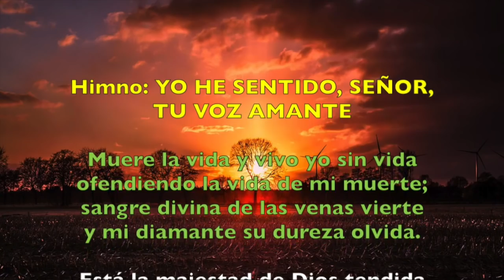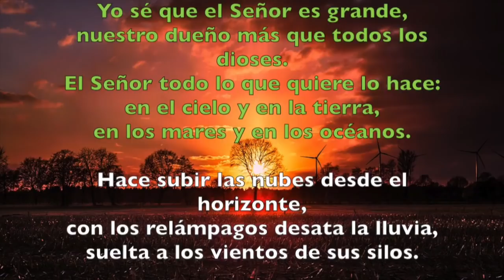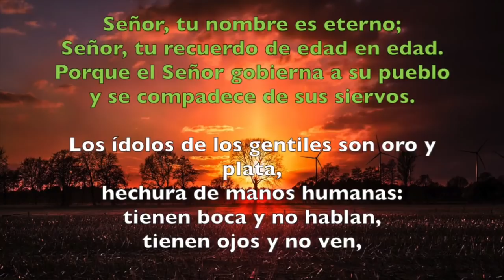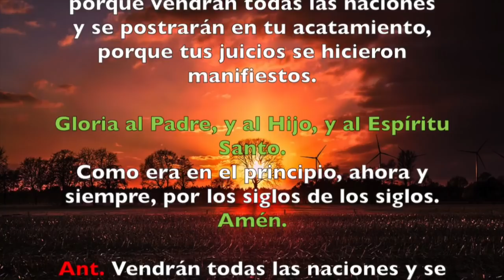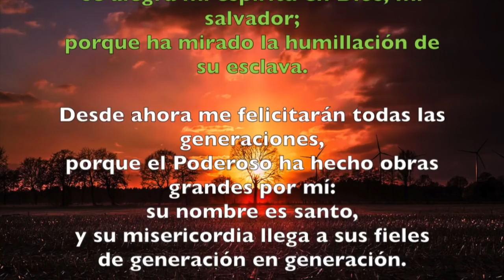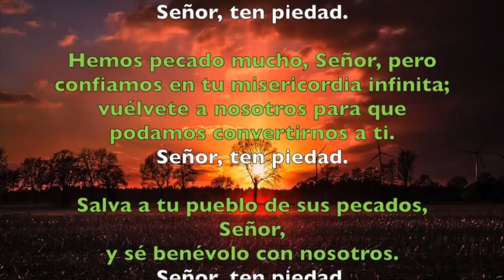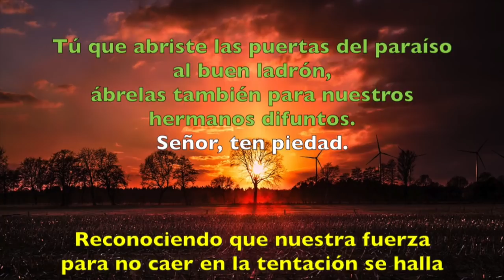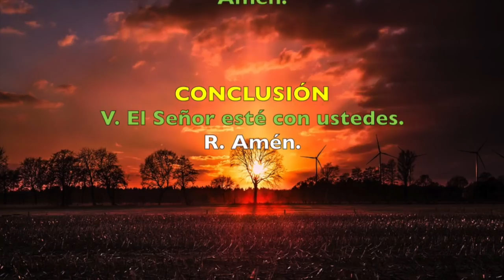Oración de la tarde (Vísperas), VIERNES 20 DE JULIO 2018 | Padre Sam